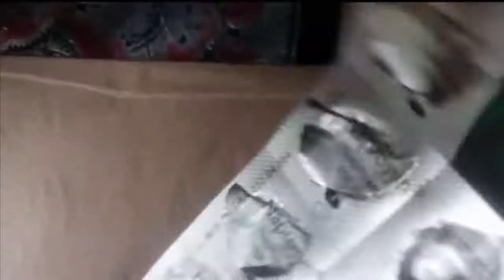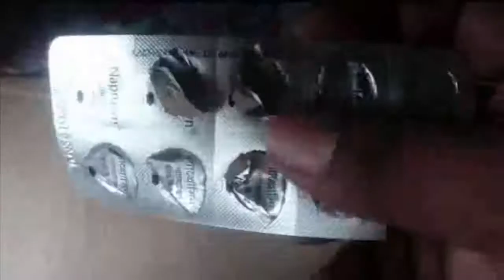How to work Naprosyn medicine details